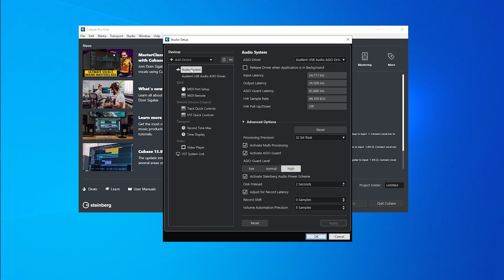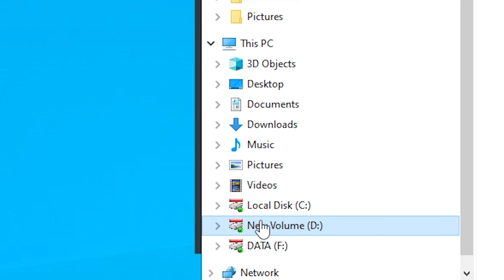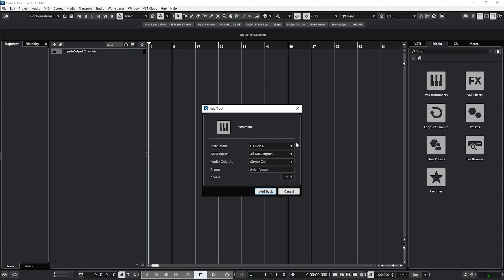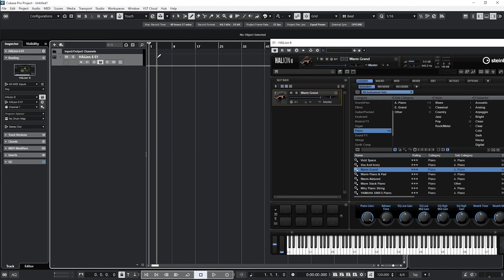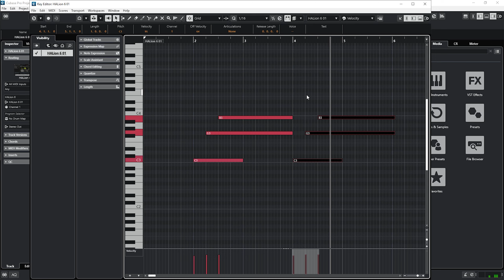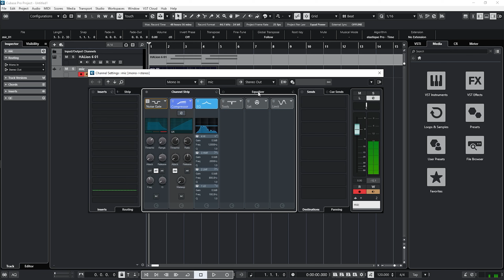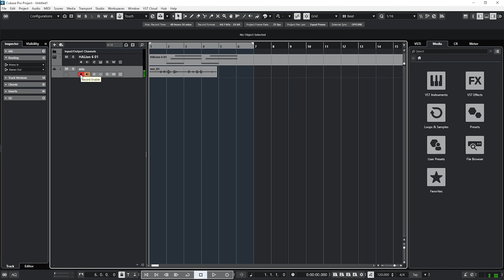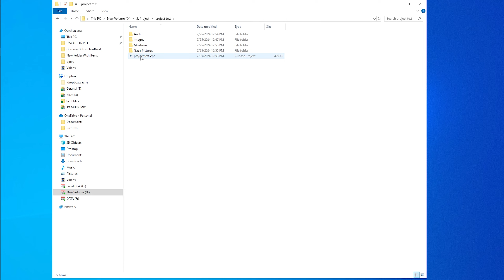Cubase Pro 13 Pemula Wajib nonton ini dulu !!!